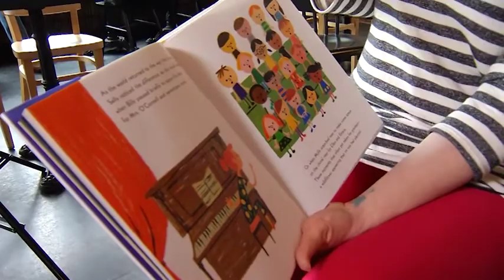Papel O Digital … Que Es Mejor, Leer Los Libros De Toda La Vida O Leer En Tableta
Un 75 por ciento de las familias en Estados Unidos usan las tabletas digitales para leer libros y revistas